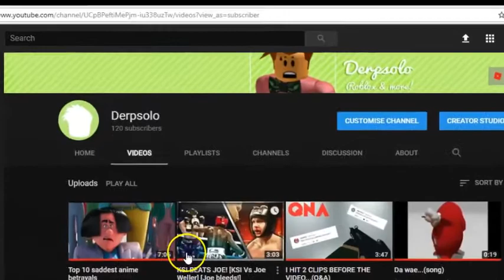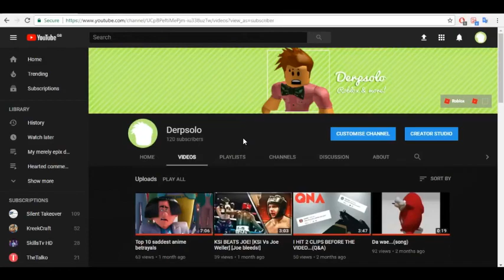CHANNEL UPDATE! (IM BACK...for real...)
The reason for why I want to get to 1000 subscribers is because with this, I will be able to sustain my channel and also bring better content for those who will watch me.
Thanks to all those who help me 👍